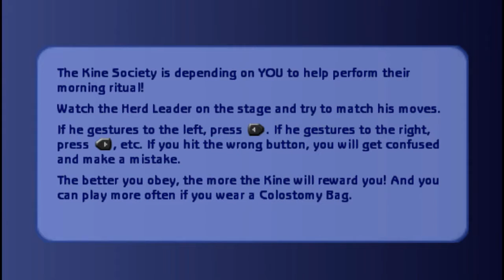Let's Play The Sims 2 PsP Part 10 (Vampirism and Cow Stuffs Part 2 of 2)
cows and technical difficulties!

my specs:
cpu - i5 3570k
8gb ram
asus direct cu II top 560ti

The Sims 2 comes to the PSP handheld entertainment system bringing with it all the addictive, open-ended gameplay of the fastest-selling PC game of all time. Featuring a unique storyline for, The Sims 2 lets you create, customize, and control different neighborhoods as you delve into the mysteries of Stangetown and strive to uncover its secrets. Mind your Sim's Sanity Meter to save them from a nervous breakdown and connect with other players to trade secrets and play head-to-head mini-games. With The Sims 2 for handheld, now you can take it with you everywhere.

Key features
Exclusive story: Find out all the mysteries of Strangetown as you build up your palatial estate. Discover up to 20 unique locations as you unlock the secrets of this bizarre town. While you are on your adventures, keep your Sanity Meter up to prevent an untimely nervous breakdown while you challenge your neighbours in the all new social game.
Trading is key: Swap secrets and customized content throughout this 3D world via the wireless function. Participate in all eight unique mini-games which will help with your quest for the secrets of Strangetown.
Don't go insane!: Sanity is your state of mind. Make sure you keep up with your life aspirations and fulfill all your wants while avoiding your fears or else your Sims could experience a detrimental nervous breakdown.